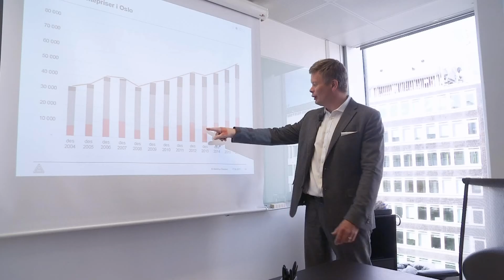Tomtepriser for boligutbyggere - Akershus Eiendom AS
Innslag på TV2 Nyhetskanalen